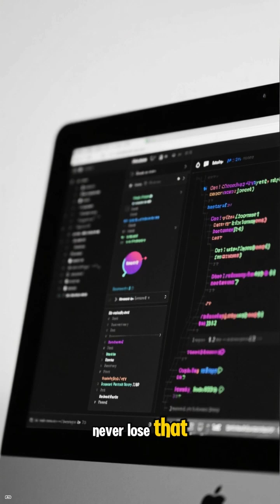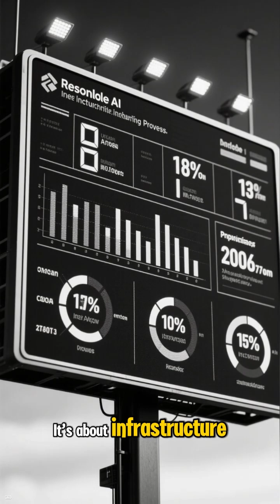AI Isn’t Slowing Down — It’s Scaling Up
This week in AI:
• Meta’s massive infrastructure push
• Microsoft’s community-first data centres
• AI learning from 1M species to design medicine
• Never lose vibe coding progress again

The AI race just entered a new phase.